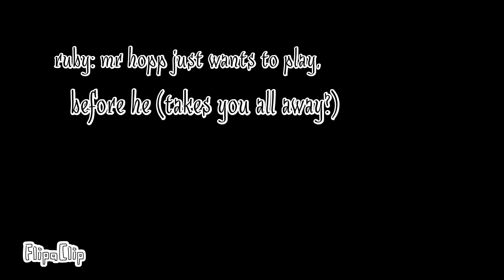what is ruby's real voice from mr hopp's playhouse?